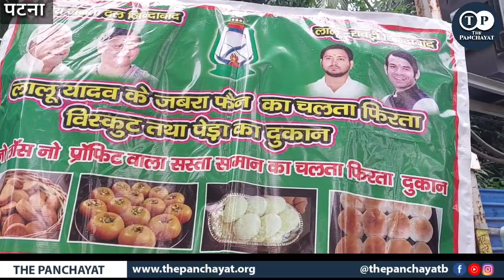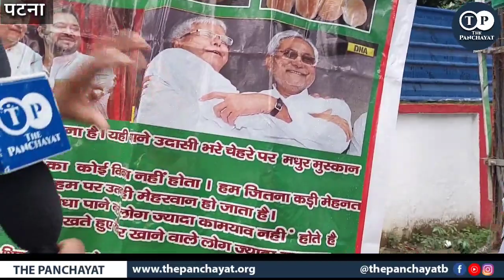लालू यादव का जबड़ा फैन राजद कार्यलय के बाहर मचा दिया गर्दा।